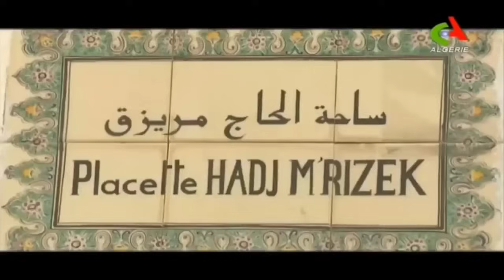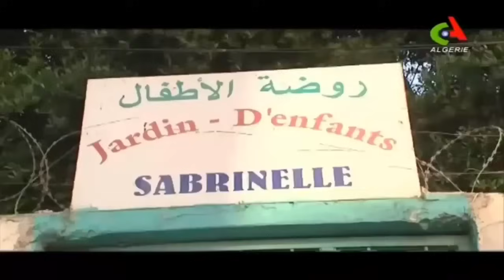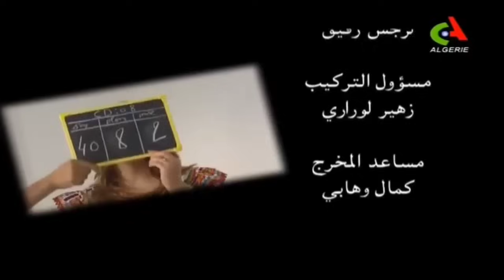film algérien " je veux me marier " حبيت نتزوج فيلم جزائري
film algérien
حبيت نتزوج
film algérien " je veux me marier"

avec :
Hamid achouri
Salima labidi
Razika ferhane
film algérien sur le mariage

Canal telegram:
filmsalgeriens

films algeriens افلام جزائرية
Films complets pour les nostalgiques,hassan terro , rouiched ,